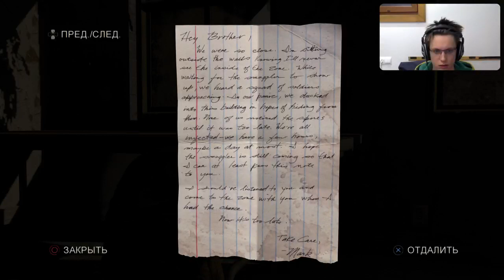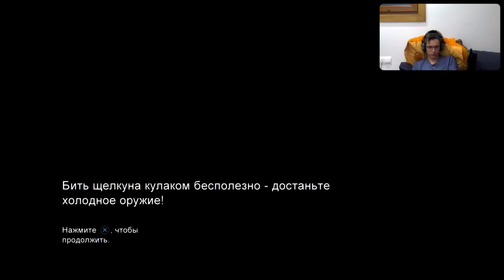Ластофиз первое прохождение #1